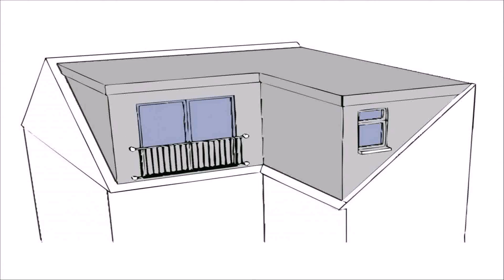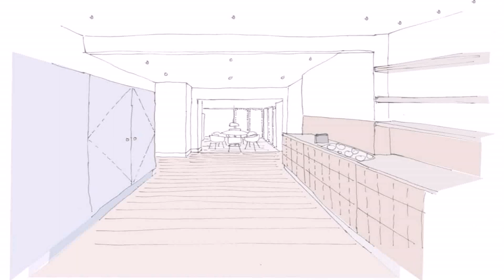Average Cost Of Loft Conversion Scotland - Gif Maker DaddyGif.com (see description)